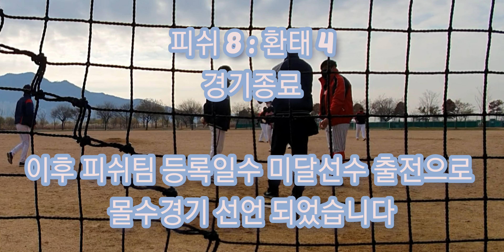사회인야구 / 2021.12.5 강서리그 피쉬마스터즈 : 환골탈태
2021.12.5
강서리그
피쉬마스터즈 : 환골탈태 2차전 경기

상대팀 투수분이 리그홈페이지 등록 일수 부족으로 출전불가 상태여서 경기 후 몰수승 처리 되었습니다